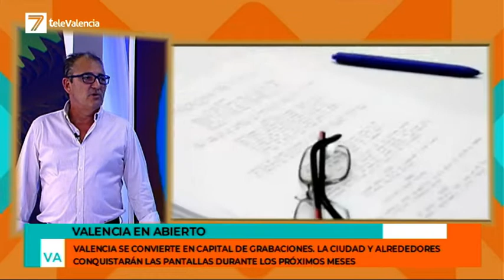Valencia y sus alrededores se convierte en capital de grabaciones